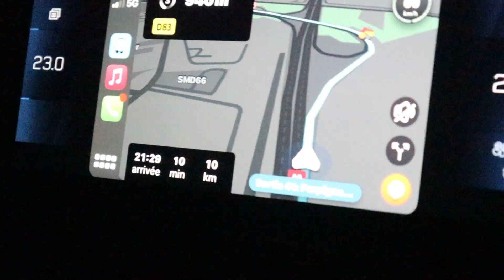Vlog 3 On rencontre des réunionnais a la Convention Tatouage de METZ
Mercie d'avoir regarder la vidéo.